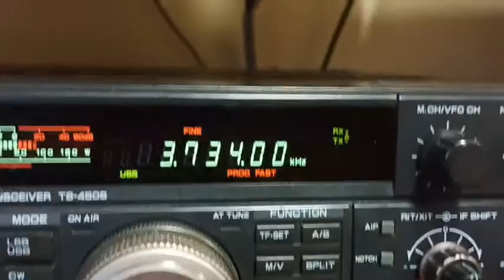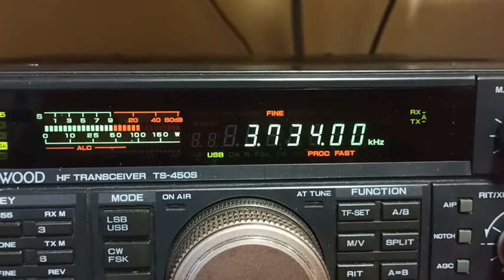Ćwiczenia wojskowe Ośrodek Dowodzenia i Naprowadzania 2021